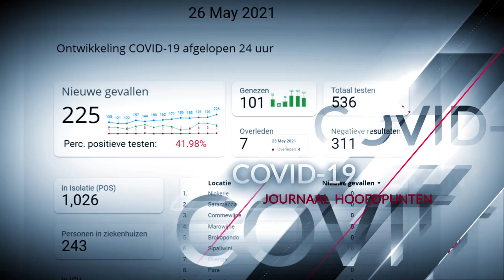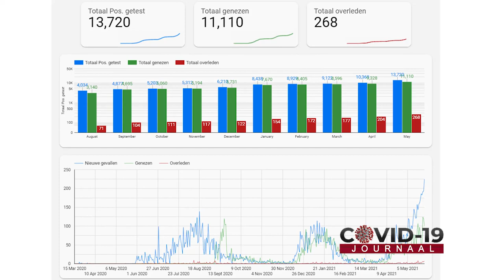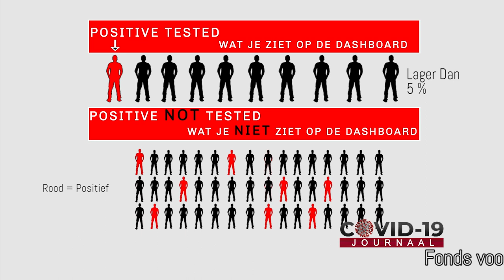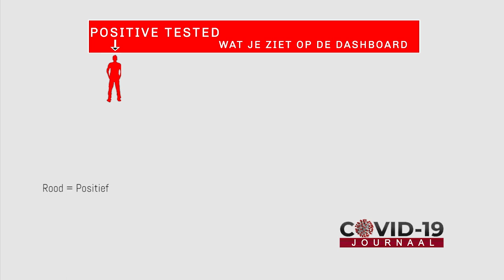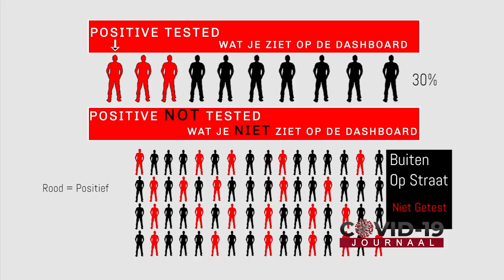COVID-19 JOURNAAL AFLEVERING 212, DD 27 MEI 2021